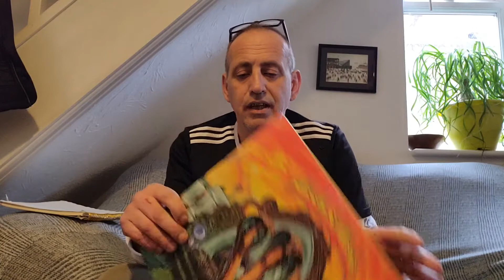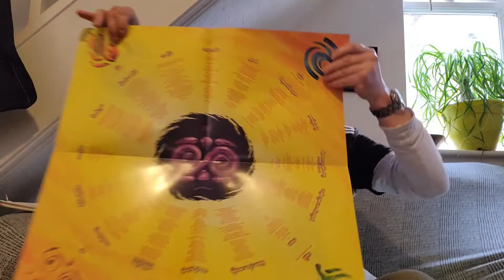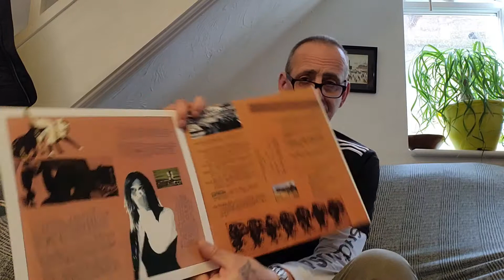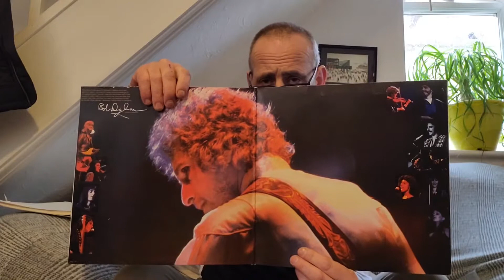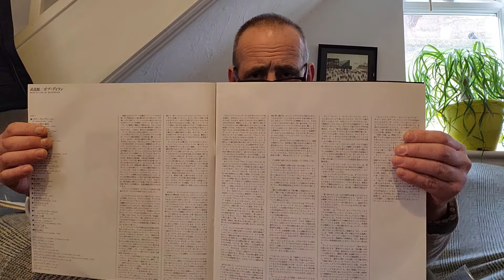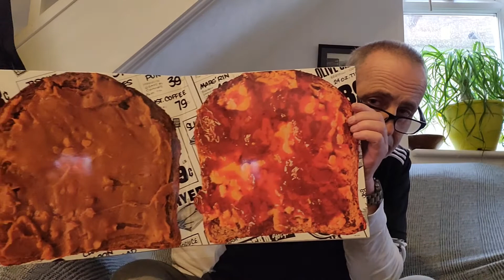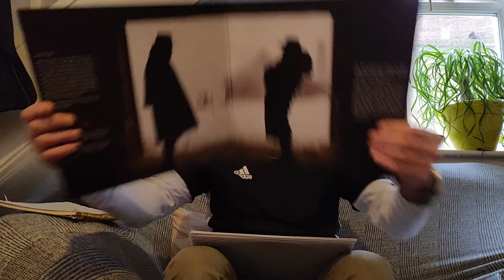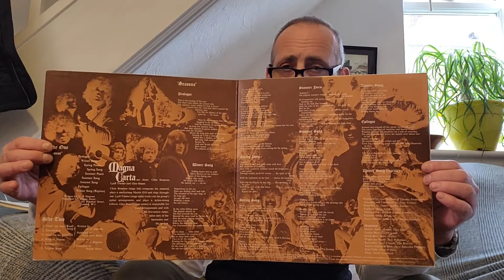vinyl finds from the Suffolk vinyl collector